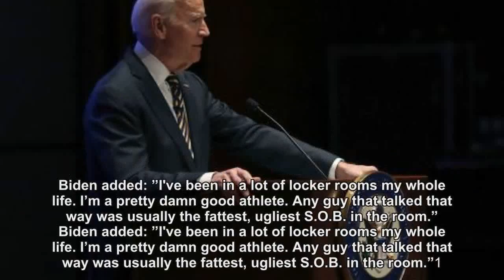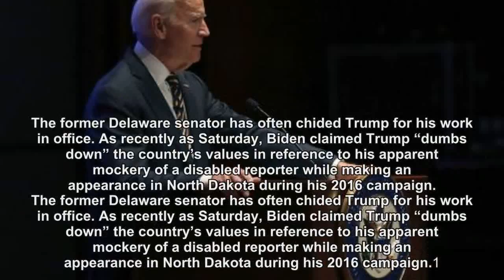Biden Says He'd Have Beat Up Trump Over Women Comments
"Any guy that talked that way was usually the fattest, ugliest S.O.B. in the room," Biden added.